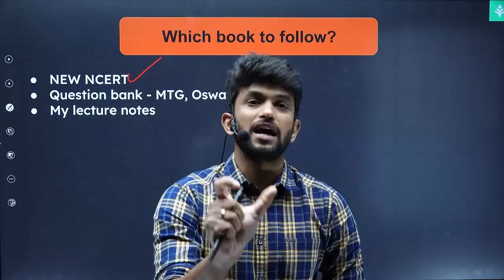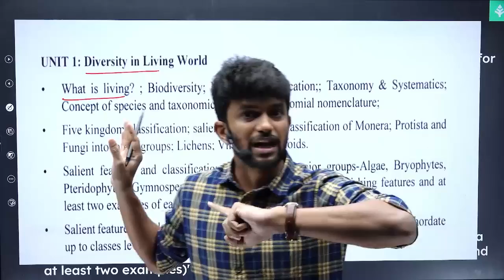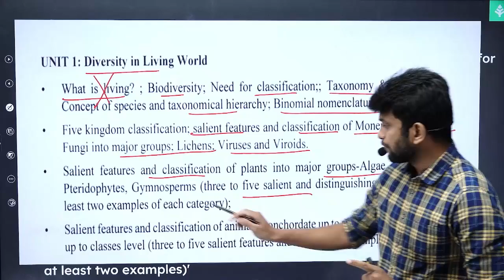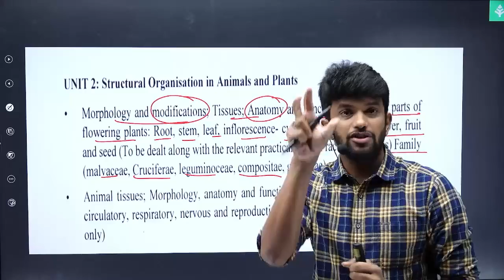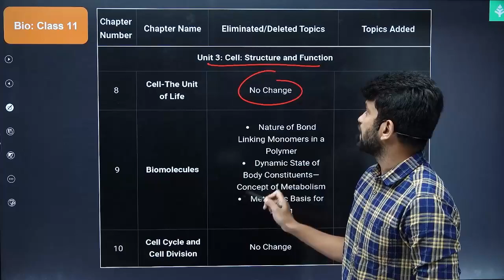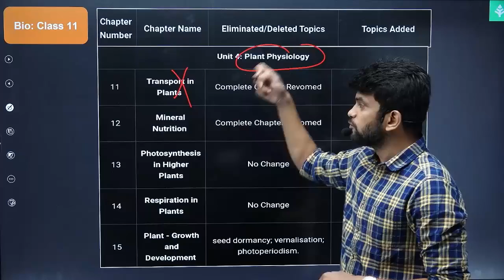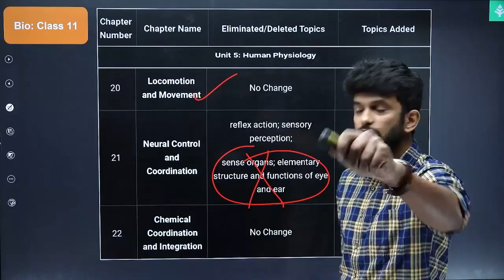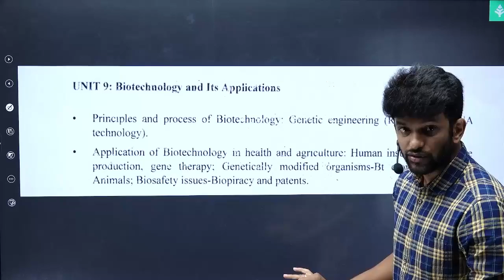NEET 2024 Updated Syllabus Biology | NMC Update| Xylem NEET Tamil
Xylem Biology expert Amrit Sir will discuss the summary of "NEET 2024 Updated Syllabus Biology!!  for NEET preparation students".